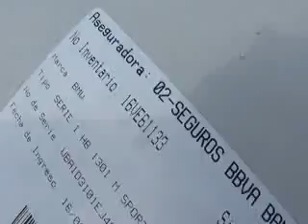SUBASTASMA BMW, 118I 2014